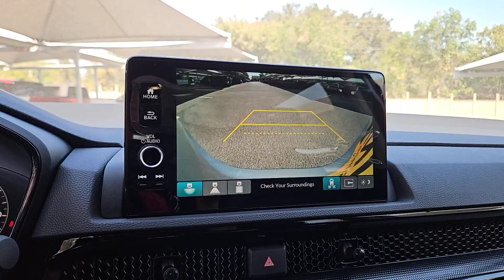2025 Honda CR-V EX-L San Antonio, Austin, Houston, Boerne, Dallas TX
New 2025 Honda CR-V EX-L available at Gunn Honda located in 14610 IH-10 W, San Antonio, TX, 78249.
Stock#: H250605 - VIN#: 2HKRS3H7XSH312708

Take a moment to check out the  2025  Honda CR-V. Presenting the Honda CR-V, the distinctive small SUV that does it all in premium style. From its high-end feel to its all-weather capability and sophisticated comfort, this sleek crossover will delight you on every adventure. These are just some of the great options this vehicle comes with: Intelligent Auto on/off High Beams, Pre-Collision System, Lane Departure Warning, Keyless Entry, Moonroof, Back-Up Camera, Remote Engine Start, Keyless Start, Adaptive Cruise Control, Satellite Radio. What are you waiting for? Take the wheel of this sophisticated and powerful Honda CR-V, and let the adventures begin!